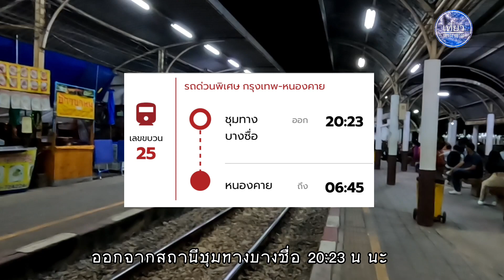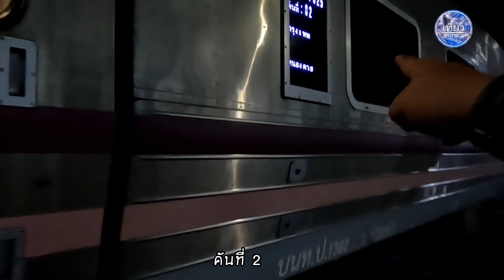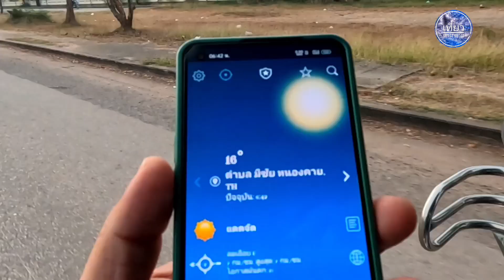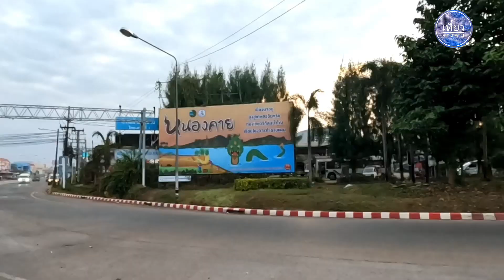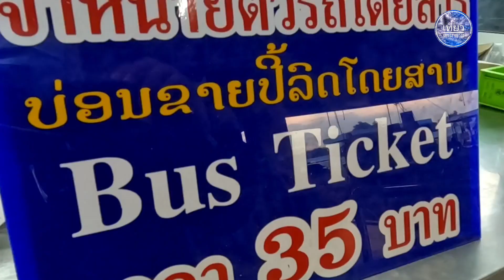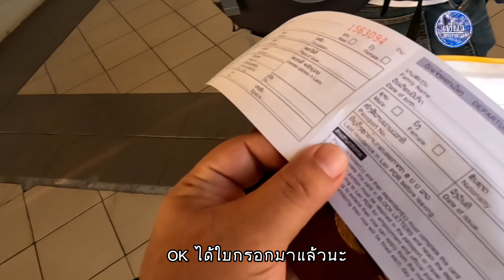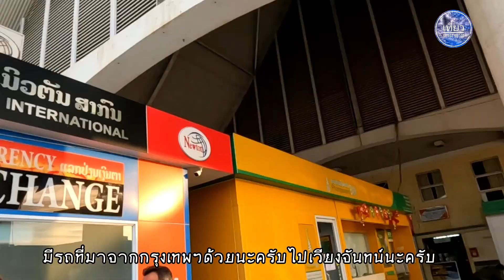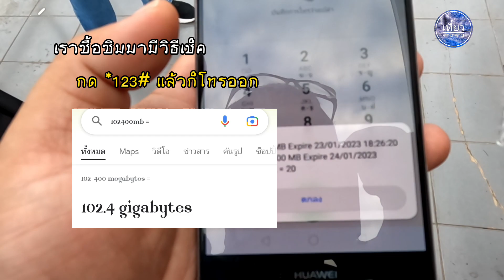408.เดินทางจากกรุงเทพไปลาว( ธค.65 ) | นั่งรถไฟตู้นอน | ด่านพรมแดนหนองคาย | ด่านพรมแดนท่านาแล้ง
รีวิวการเดินทางจากกรุงเทพไปลาว( ธค.65 )
 | นั่งรถไฟตู้นอน | ด่านพรมแดนหนองคาย
 | ด่านพรมแดนท่านาแล้ง

🎥ชมที่เที่ยว ที่พัก อาหาร การเดินทางได้ที่